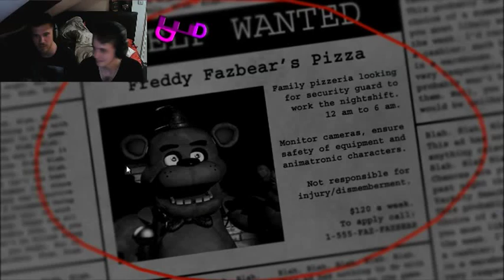Five Nights at Freddy's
Me and Pikey on our First night at Freddy's but do we make it?! (No Spoilers!)
Extra Info; I (Dude on the Right) am recovering from surgery in this video and have pains in my abdomen... so we decided it was time to play this game.. genius!